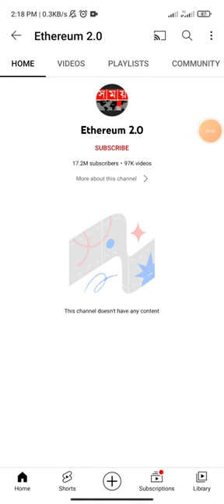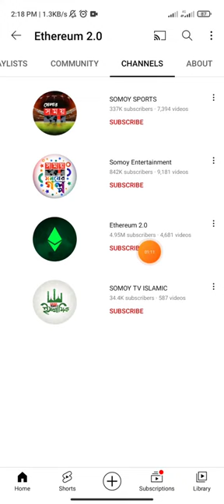SOMOY TV Hack| সময় টিভি হ্যাক হয়েছে। সময় টিভি হ্যাকড |somy tv hacked somoy tv hacker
SOMOY TV Hack | Smoy tv hack | সময় টিভি হ্যাক। সময় টিভি | somy tv | SOMOY TV| Ethereum 2.0 | ethereum 2.0

somoy tv hack,SOMOY TV HACK,somoy tv,সময় টিভি হ্যাক,সময় টিভি হ্যাক হয়েছে,সময় টিভি,Somoy tv hack,mix tv experts,ethereum 2.0

SOMOY TV Hack
Smoy tv hack
সময় টিভি হ্যাক
সময় টিভি
 somy tv
SOMOY TV Ethereum 2.0 ethereum 2.0

SOMOY TV Hack | Smoy tv hack | সময় টিভি হ্যাক হয়েছে ১০০%। সময় টিভি হ্যাক | somy tv hack | SOMOY TV